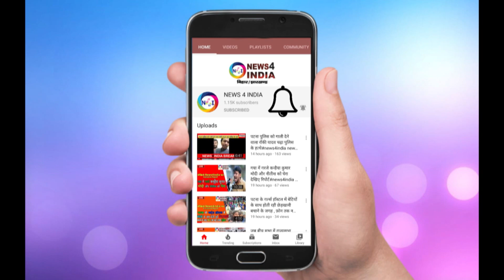PATNA सब्जी बेच रही महिला के पास पंहुचे तेज प्रताप यादव ,लगे TEJ रफ्तार के नारे